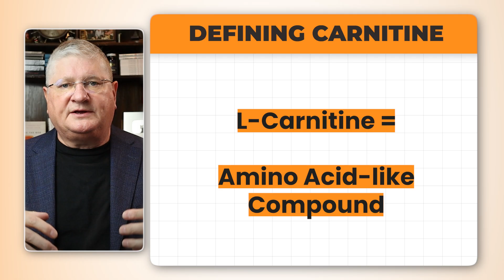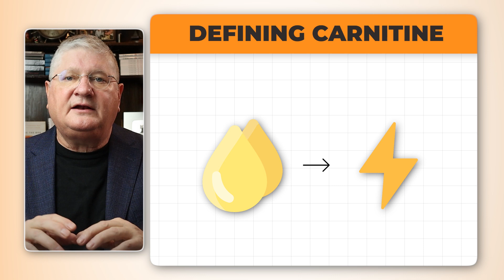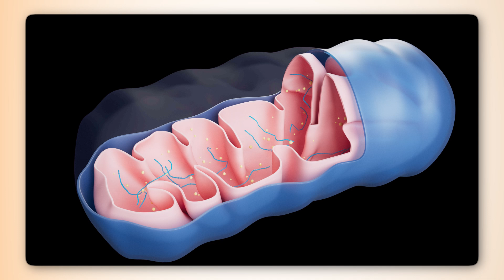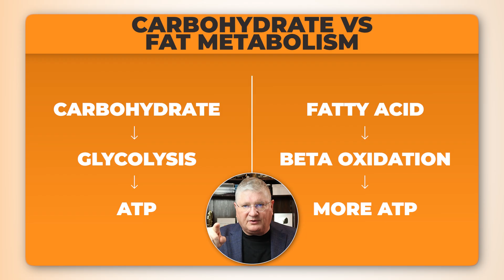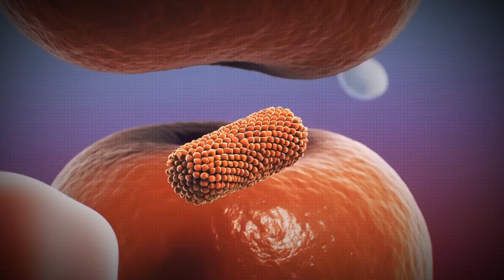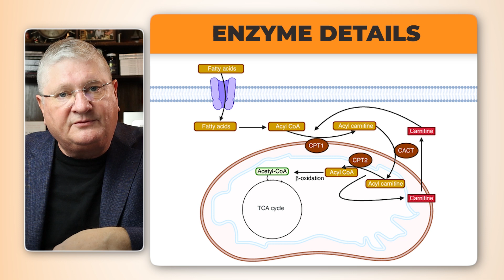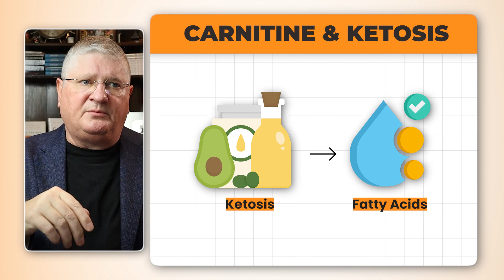Top 5 Powerful Carnitine Benefits for Energy and Fatigue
Dr. A answers your questions about L-carnitine and its role in health! Learn how this supplement supports energy production and fat loss, and how it impacts your metabolism. Embrace a healthy lifestyle with this essential nutrient.

CHAPTERS

00:00 What Is Carnitine & Why It Matters
01:00 How Carnitine Supports Energy & Fat Burning
03:02 The Carnitine Shuttle: Fueling the Mitochondria
05:14 Why Carnitine Deficiency Happens
06:11 Carnitine Supplements: What to Expect
07:34 Top Health Benefits: Heart, Brain & More

Helpful Links